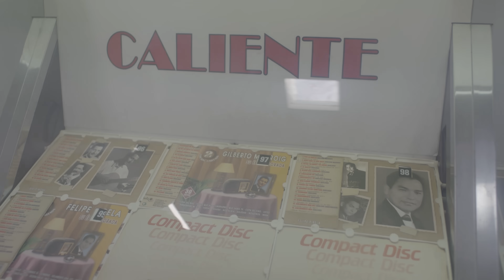Te Boté (Versión Bolero) - Los Rivera Destino (Official Video)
Aveces una canción de "Trap" te puede recordar un bolero de los tiempos dorados. Aquí nuestra mas sincera versión de "Te Boté Remix" como preámbulo al show Trapústico "Una Serenata Real Hasta La Muerte" el sábado 25 de Agosto en La Respuesta, Puerto Rico.

Producción: Como Imágenes
Directora: Yeya Monroig
Cinematografía y Edición: Ricardo J. Santana
Asistente de Cámara: Adriana Vázquez
Arte y Props: Julián Collazo
Asistente de Arte: Gerardo López
Asistente de Producción: Claudia Figueroa
Maquillaje: Melanie Michelle Rodríguez

Gracias especiales a El Cuerito's Pub Bar and Grill